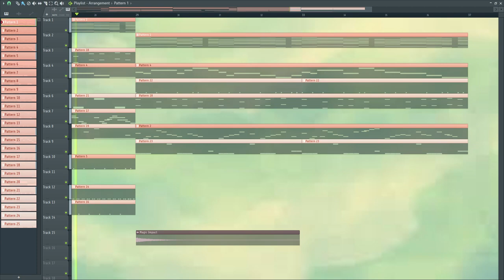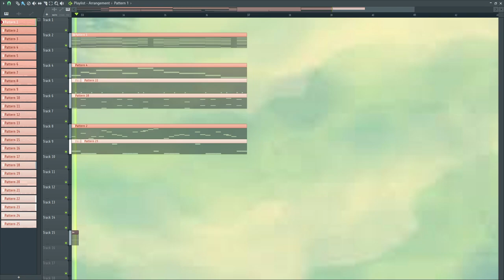Free BGM | Midori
Free Use
No Copyright.

Credit are appreciated!